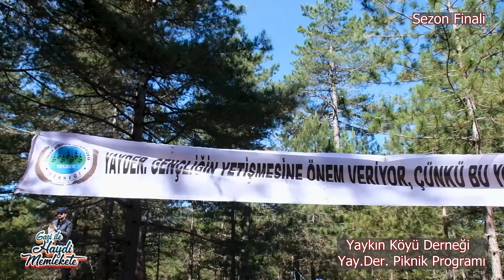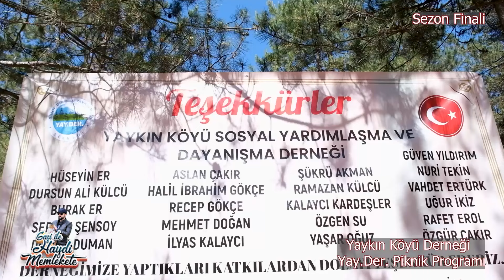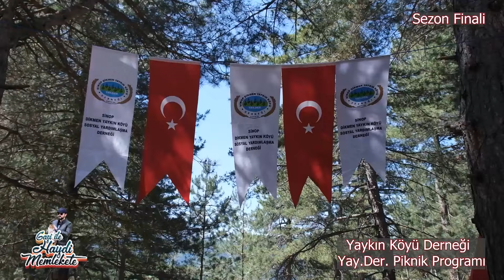Yay.Der "Yaykın Köyü Piknik Programı"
sinop ilimizin dikmen ilçesine bağlı yaykın köyünde coşkulu bir program vardı. Yay.Der. ( Yaykın Köyü Sosyal Yardımlaşma ve Dayanışma Derneği'nin Düzenlediği piknik festivali güzel görüntülere sahne oldu..